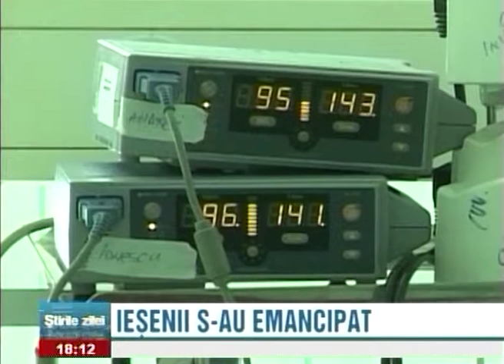Ieșenii s-au emancipat